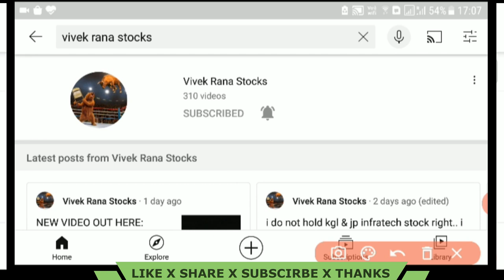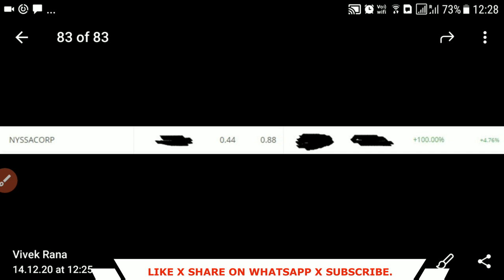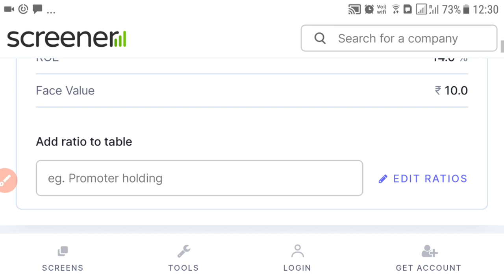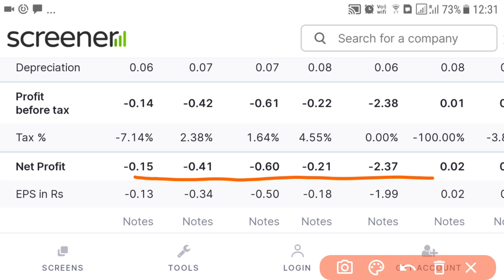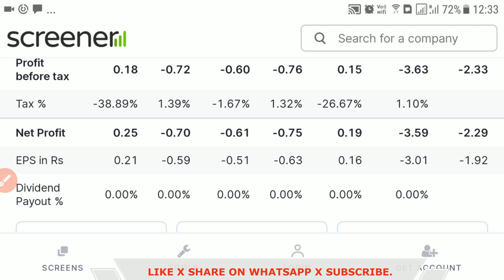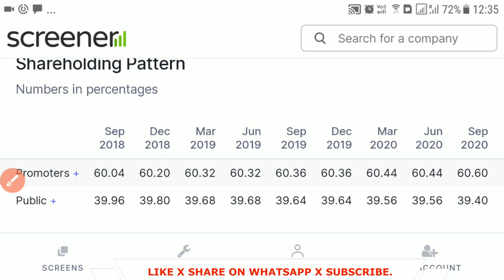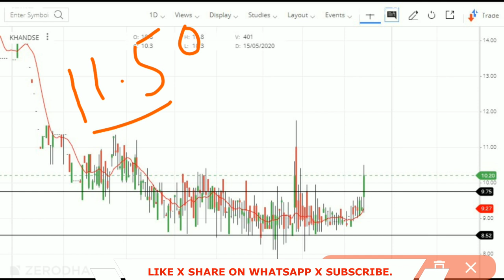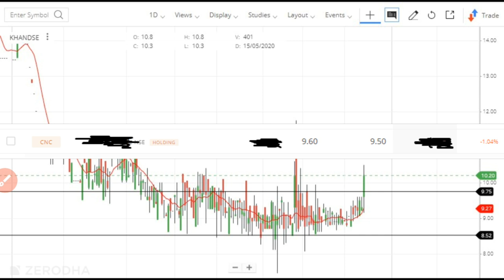PENNY STOCKS TO BUY NOW 2021 - BEST MULTIBAGGER PENNY STOCK FOR 2021 | SHARES BELOW 10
Welcome back to stock market guru channel, Vivek Rana update you guys about the penny stocks to buy today for 2021. In this video Vivek discuss about the investment company Khandwala Securities Ltd. And stock is trading below 10. This multibagger penny stocks can give you 80% upside in next 2 month.  KHANDSE stock listed nse and bse both and you can buy at current market price for the target of rs.15 with stoploss below 8.40.

In YouTube platform you can find share market guru that gives  advice on penny stocks like perfect view of stock market, the Indian investor, sanjiv bhasin penny stock, multibagger point, yash tv,  stock market ka commando, pro capital faiz and the stock market guru etc. All above doing their best to offer best multibagger penny stocks for 2021 but they are not giving stocks that trading below 10 rs. So watch the complete video about best penny stocks to buy for 2021.

CENTER OF VIDEO:
• penny stocks buy for 2021
• penny stock less than 10
• stock trading below 10
• best multibagger debt free stocks
• best penny stocks to buy today for 2021
• Below rs 10 penny stock
• debt free multibagger stocks 2021 India

😱 FAQ ABOUT PENNY STOCKS INDIA 😱

MULTIBAGGER RETURN POSSIBLE IN 2021

this is one most posing inquiry in quora discussion, i generally recommend you can purchase countless stocks which had duplicate in past, for example, spear, vikas multi corp, aarti businesses, maha corp, rattanindia infra, unitech, subex, mic, mirc, yes bank, tcs, dependence, infy, modrphen lab share urja global penny stock, electric vehicle share etc.

Here some old Multibagger Stocks of 2020

Mahacorp, INDINFO • NYSSACORP • JPINFRATEC • CCFCL • ALKA, TRENT, Gammon Infra Proj, Reliance Naval, AVT Natural Prod, SPEL Semiconductor,  Ambalal Sarabhai Ent, Shree RamaMulti-Tech, Vikas Multicorp, SPEL Semiconductor and Infibeam Avenues

🔴 now question is how to purchase penny stocks or which penny stock great purchase for 2020 or 2021? Answer is simple just open demat account in zerodha , upstox assta trade to buy this penny stocks.

🔴 will be rich simply getting one penny stocks?
Answer is 'Huge NO' NEVER BUY ONE PENNY STOCKS, DIVERSITY IT WITH OTHERS. Everyone should divide their capital to buy different stocks so you can get great return in 2021.

Penny Stock to buy today: Khandwala Securities Ltd
Khandwala Securities is engaged in the business of providing stock broking services, depository services and investment advisory services. Khandwala Sec Share Price Update: Khandwala Securities Ltd. share price moved up by 6.45% from its previous close of Rs 9.30. Khandwala Securities Ltd. stock last traded price is 9.90

BSE: 531892 | NSE: KHANDSE | SERIES: EQ | SECTOR: FINANCE - GENERAL

Khandwala Securities Ltd., incorporated in the year 1993, is a Small Cap company (having a market cap of Rs 11.82 Crore) operating in Financial Services sector. Khandwala Securities Ltd. key Products/Revenue Segments include Income From Brokerage & Commission which contributed Rs 3.26 Crore to Sales Value (92.02 % of Total Sales), Income From Corporate Advisory Services which contributed Rs .23 Crore to Sales Value (6.36 % of Total Sales) and Income From Marketing Activities which contributed Rs .06 Crore to Sales Value (1.61 % of Total Sales)for the year ending 31-Mar-2018.

Address: Ground Floor, Vikas Building,,Green Street,
City: Mumbai
State: Maharashtra
Pin Code: 400023
Tel. No.022-40767373

TRACK NOW: most active stocks rs 0 to 10, most active stocks rs 10 to 20, top gainers today bse a group, top gainers today bse sensex, top gainers today bse small cap, top losers today bse a group, most active stocks rs 1 to 2, buzzing stocks today, most popular stocks, top gainers today, top gainers today bse, a group top gainers, today nse stocks